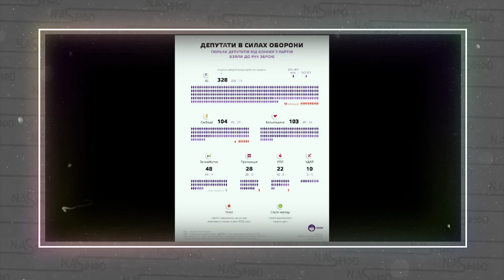ЗАГИНУВ - тіло депутата везуть. СТРАШНА трагедія в родині ПОРОШЕНКА. Раду стрясло. ВСЯ ФРАКЦІЯ